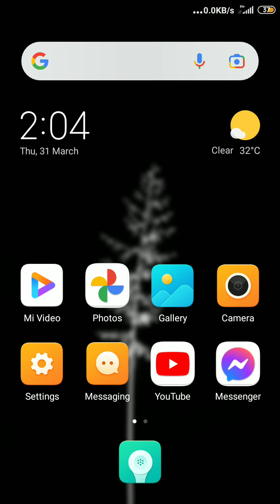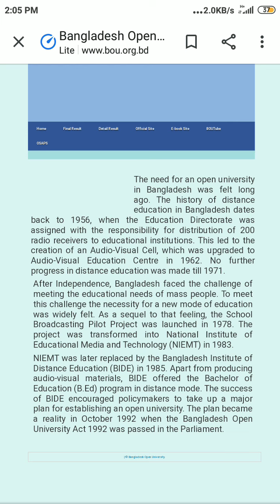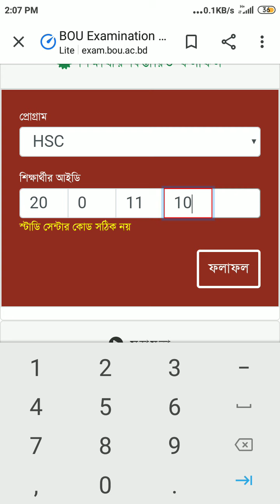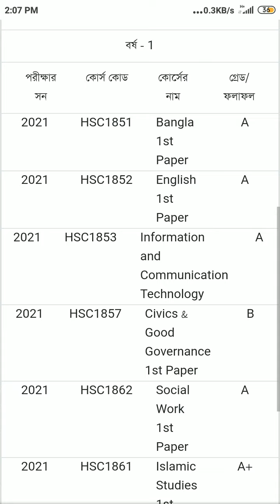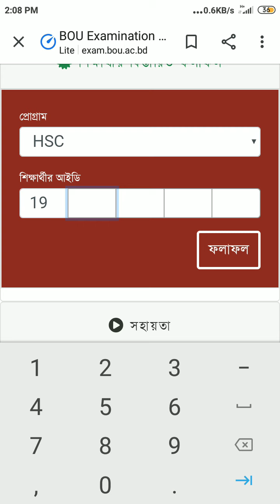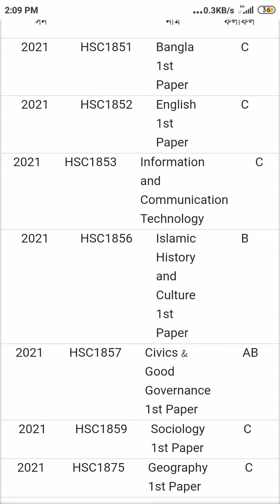Open University HSC result 2022, BOU HSC Result Market sheet,BOU HSC 1st & 2nd semester Result 2022